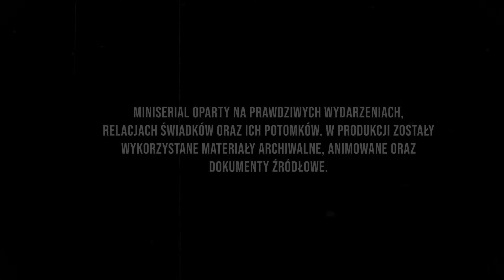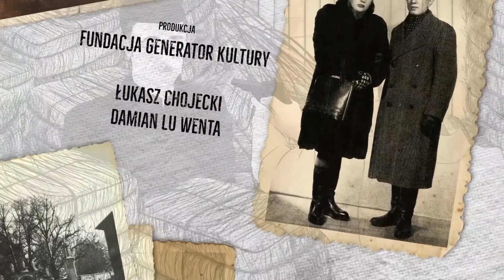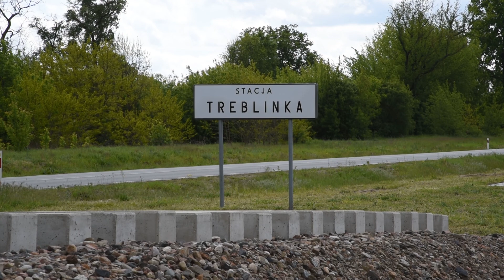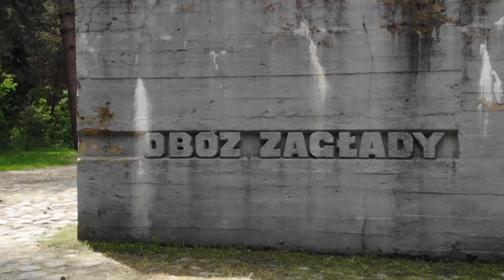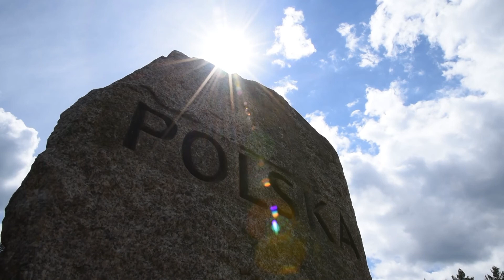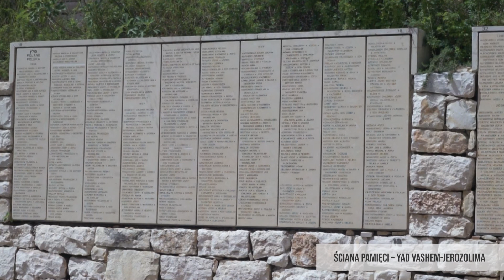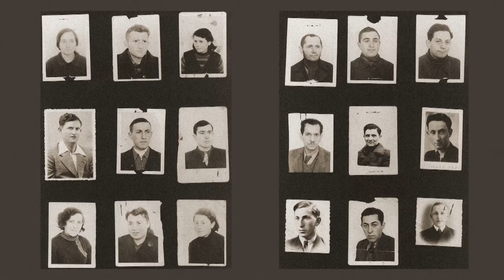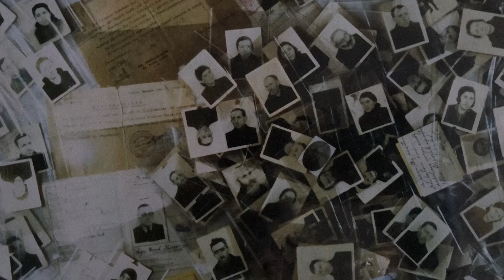ZAPISKI Z OKUPACJI odcinek 4 DZIEŃ OSTATECZNY [ napisy PL/ENG ]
Dzień Ostateczny – to historia bialskich Żydów, którzy zostali straceni w Treblince oraz historia Polaków, którzy ich ratowali.

Reżyseria : Łukasz Chojecki
Zdjęcia : Jan Kazimierz Barnaś

Montaż : BRAVE BOY STUDIO : Jan Kazimierz Barnaś / Wojciech Kamerys
Animacja : Animusz Studio Magdalena Parszewska
Muzyka : Grzegorz Seweryn
Tłumaczenia : Aleksandra Krajewska MYŚLNIK & Gaja Staroń

Produkcja : Fundacja Generator Kultury 2021